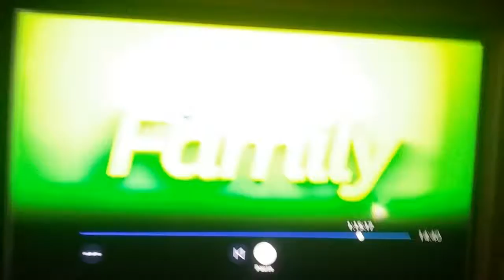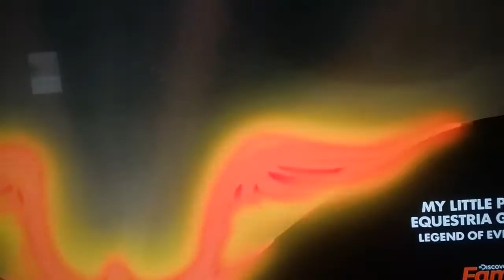MLP friendship games final event.